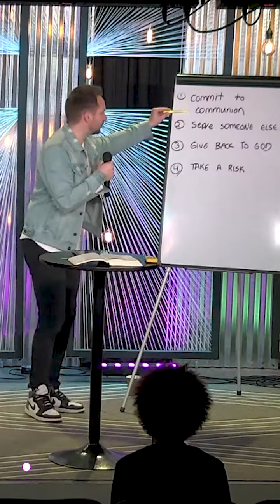"Decided Church 10-Day Challenge"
Next10 | Week 4